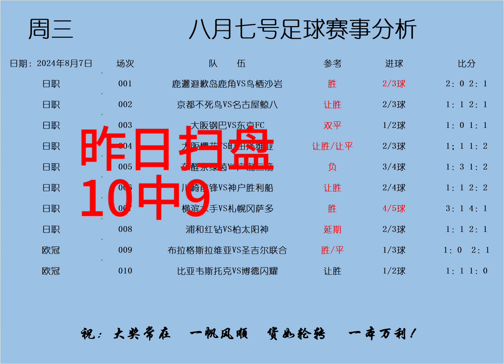老雷每日足球推荐，玩球看推荐加我v：laolei9986